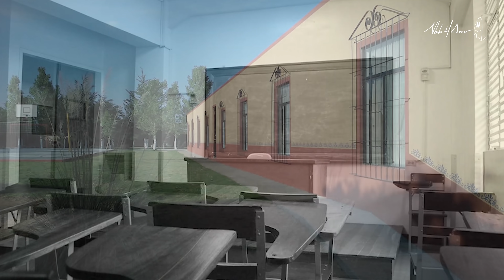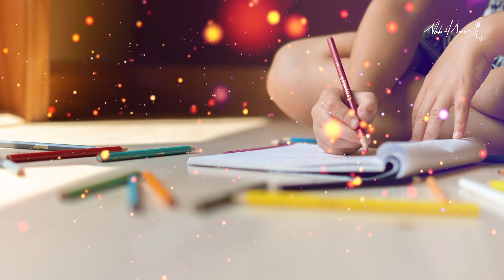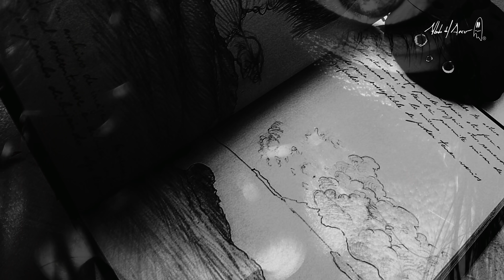¿Dónde está Lucia?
¿Tú que crees que le haya pasado?